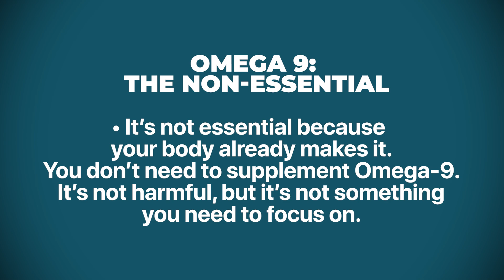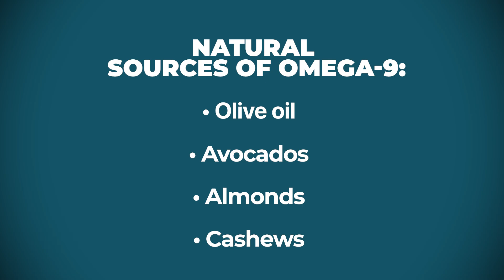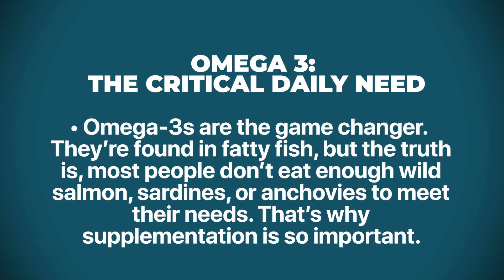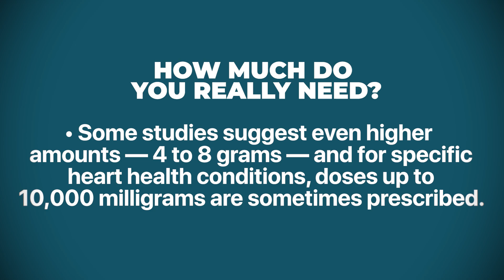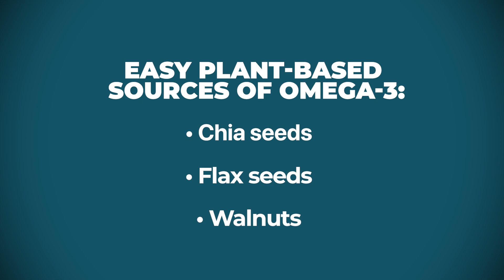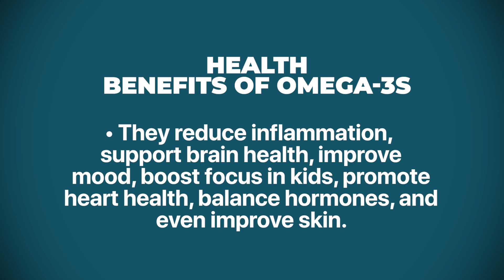Omega 3, 6 & 9 Explained | Why Pure Omegas Are Critical for Your Health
Confused about Omega-3, 6, and 9? 🤔

You’re not alone. In today’s episode, Dr. Scot breaks down which omegas you actually need, why Omega-3 is essential for daily health, and how to get the right balance for your body.

🌊 Omega 3s: Reduce inflammation, boost brain function, support heart health, balance hormones, and more.

🌻 Omega 6s: Essential but overconsumed in seed and vegetable oils (often hidden in processed foods).

🥑 Omega 9s: Non-essential — your body makes them naturally, no supplement needed.

👉 Why supplementation is critical:
Most diets are overloaded with Omega-6 and deficient in Omega-3.
Fish sources are limited and often contaminated with mercury.
Bloodwork shows the majority of people need 1–3 grams of Omega-3 daily (some even higher for heart health).

✨ That’s why we created Thompson Essentials Pure Omegas — sourced from Norwegian fish, clean-tested, and available in liquid or capsule form. Plus, with a citrus flavor, you’ll never deal with a fishy aftertaste.